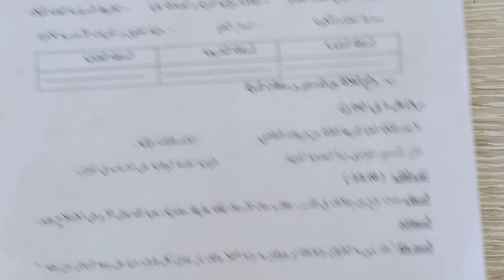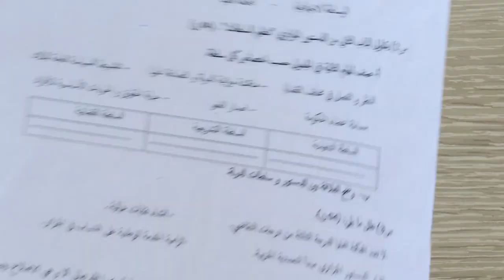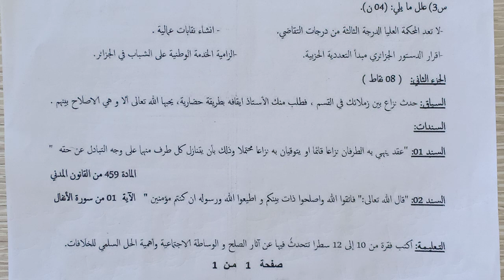إختبار الفصل الثالث في مادة التربية المدنية للسنة الرابعة متوسط+وضعية حول الصلح والوساطة الإجتماعية